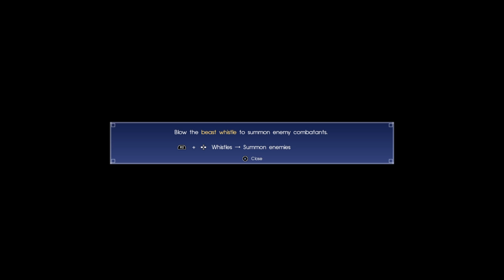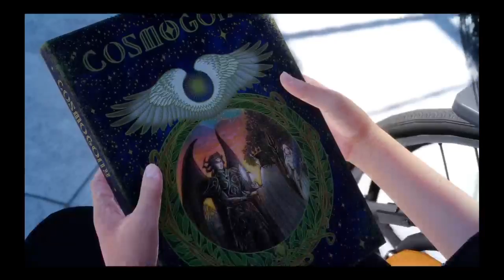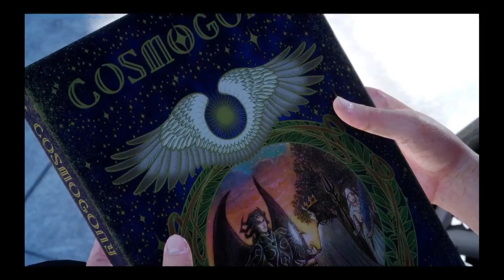FFXV (Playthrough) #5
And we finally get back to it. ^-^

Digital Copies:

Digital Copies:

Digital Copies:

Digital Copies: